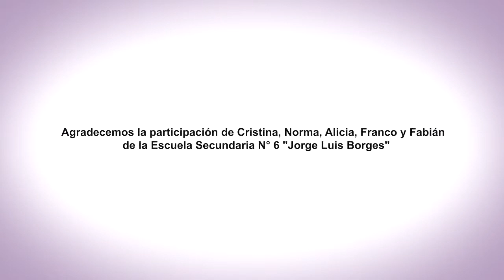EnREDarse | ES N° 6 JORGE LUIS BORGES - Concordia, Entre Ríos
La Actualización del AEC
ES N° 6 "Jorge Luis Borges"